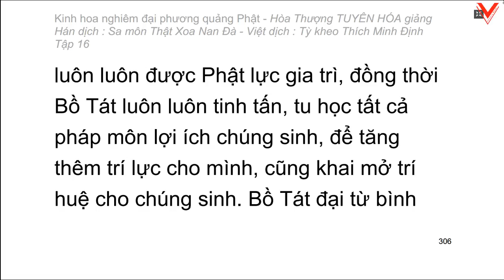Kinh hoa nghiêm - hoà thượng Tuyên Hoá giảng giải - Tập 16/25 (tiếp theo)